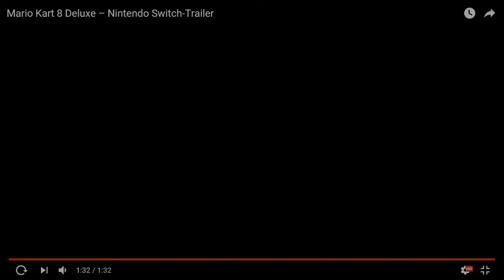Nintendo Switch 2/10 Mario Kart 8 Deluxe